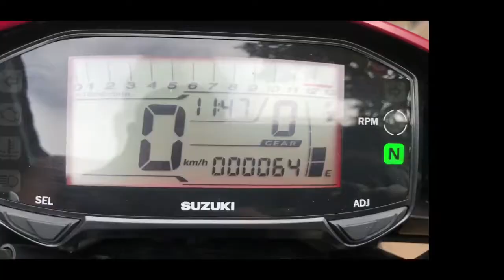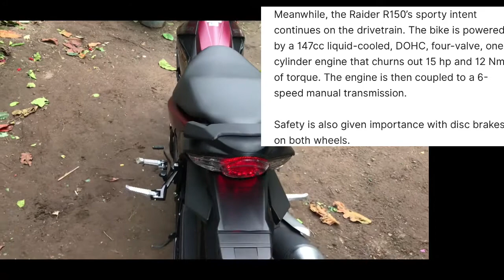Suzuki Raider R150 Specs, LowPrice | 6 Speed Manual Transmission